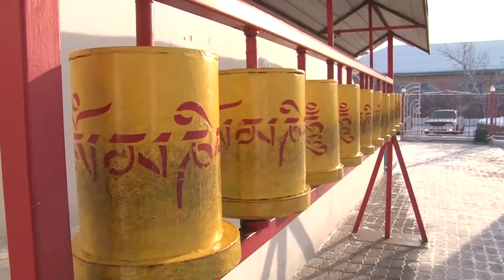Новый год по буддийскому календарю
Все плохое нужно оставить в уходящем году. Желательно молится, повторять про себя, что в следующем году стану лучше.  Ведь главное – это душа и ум человека, поэтому встречать новый год нужно с чистыми помыслами, чистой одеждой и домом. В целом год будет урожайным, и для людей он будет хорошим. В прошлом году очень много молодых людей ко мне обращались с вопросом, Можно ли проводить свадьбы в год собаки. Так, собака самое верное существо на земле, как в год преданности нельзя жениться?